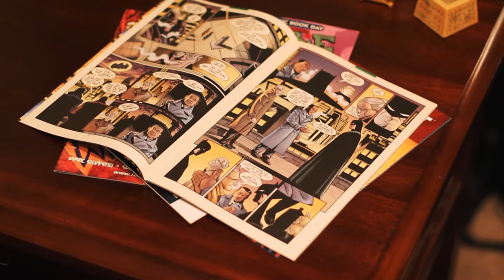Extended trailer for Heroes, Villains, Monsters: Comic Art Exhibition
Heroes, Villains, and Monsters will showcase the amazing art works of comic book artists Rick Burchett, Paul Gulacy, Terese Nielsen and William Stout. The exhibition explores society’s heroic and mythical ideals of heroes, villains and monsters often times blurred and not easily distinguished. From Batman to King Kong, the artworks provide viewers a unique glimpse into the illustrious careers and oeuvre of each of the artists whose images are iconic in popular culture as well as in the comic book industry.